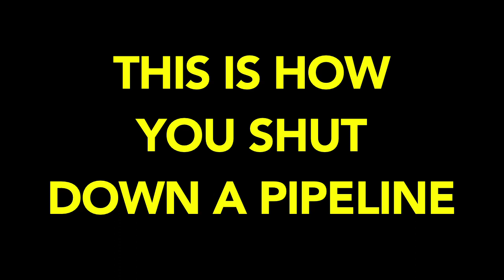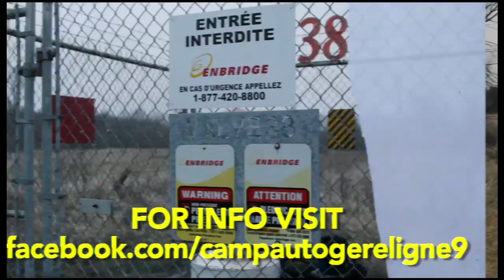This is how you shut down a pipeline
Today people in so called “Quebec” shut down the valve of Enbridge’s controversial Line 9B pipeline, essentially cutting the flow of tar sands oil to eastern “Canada”